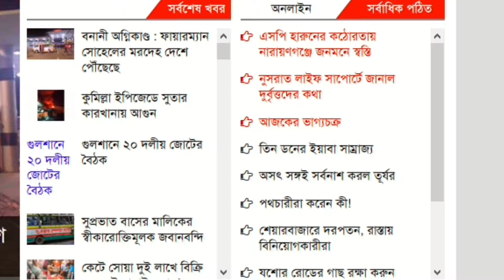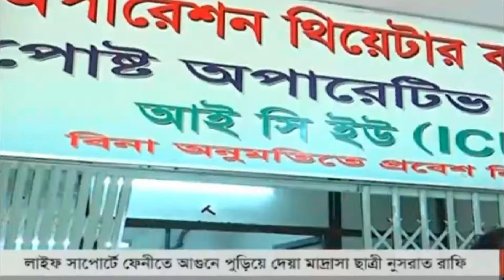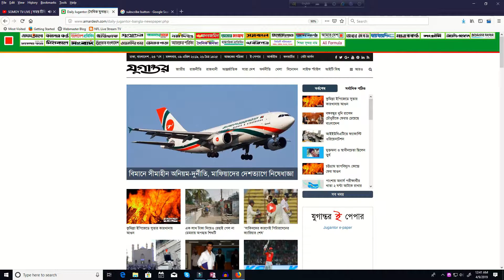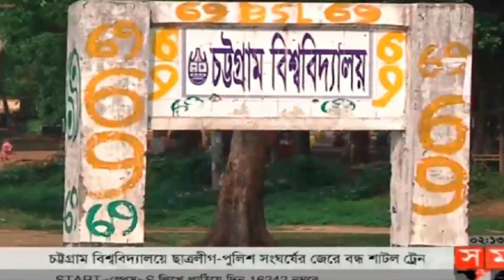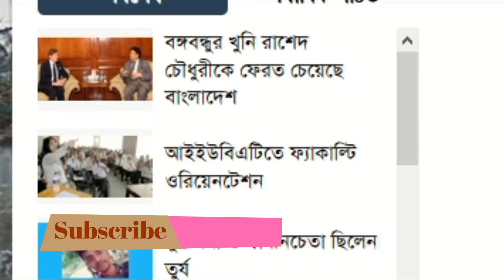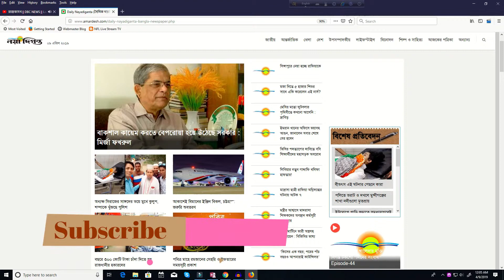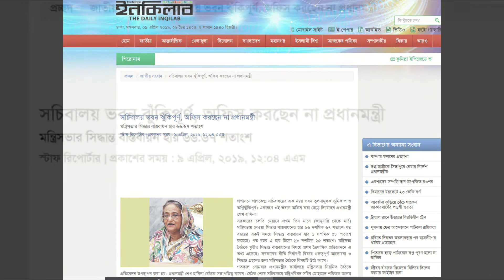"কালবৈশাখী ঝড় বৃষ্টি, নিহত ৫` আজকের বাংলা শিরোনাম সকল সংবাদপত্র ও টিভি 9 এপ্রিল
আজকের বাংলা শিরোনাম সকল সংবাদপত্র ও টিভি -99 এপ্রিল ২019। শীর্ষ বাঙালি সংবাদপত্র এবং টেলিভিশন ব্রেকিং নিউজের সব গুরুত্বপূর্ণ সংবাদ শিরোনাম এখানে পাবেন।
আশা করি আপনি আমার উপস্থাপনা উপভোগ করবেন এবং আপনার মূল্যবান মন্তব্য দেবেন এবং পছন্দ করবেন এবং আপনার বন্ধুদের সাথে ভাগ করবেন।
মিডিয়া উৎসের মধ্যে রয়েছে- পোথম আল, ডেইলি ইত্তেফাক, বাংলাদেশ প্রোটিডিন, জোনাকথো, ইনকিলাব, দৈনিক যুগান্তর, কালার কথো, মনোজোমেন, নোয়া ডিগন্ত, দৈনিক সংগ্রাম এবং টেলিভিশন লাইভ স্ট্রিমিং বা ব্রেকিং নিউজ বাতিল।
আন্তরিকতা এবং সততা আমার আবেগ, কোন খবর বা প্রতিবেদন ভিটিসিম বা অন্য কেউ যেতে পারে, applogozise এবং সত্য এবং সৌন্দর্য অন্বেষণ করতে ইচ্ছা হতে পারে।
এখানে সদস্যতা নিন--
ঢাকার আকাশে গতকাল ছিল রোদ ও মেঘের লুকোচুরি। কয়েকটি এলাকায় সকালে ঝড়-বৃষ্টিও হয়। তবে দুপুর গড়িয়ে বিকাল হতেই শুরু হয় বজ্রপাত ও তীব্র শিলাবৃষ্টি। এ সময় রাজধানীজুড়ে ভারি বৃষ্টিপাতের সঙ্গে প্রচ  বাতাস বয়ে যায়। এর আগে কয়েকদিন ধরেই রাজধানীতে থেমে থেমে কালবৈশাখী ঝড় ও বৃষ্টিপাত হয়। এদিকে, সুনামগঞ্জ, ময়মনসিংহ, চাঁদপুর ও ভোলার চরফ্যাশনে কালবৈশাখী ঝড় ও বজ্রপাতে ৫ জনের মৃত্যু হয়েছে। আবহাওয়া অধিদফতরের কর্মকর্তারা জানান, গতকাল সারা দিনে তারা ৫১.৮ মি.মি. বৃষ্টিপাত রেকর্ড করেন। আজও বজ্রসহ বৃষ্টিপাত হবে বলে আবহাওয়াবিদরা আশঙ্কা করছেন। তারা জানান, বৃষ্টিপাতের এই প্রবণতা আগামী ১৪ এপ্রিল পর্যন্ত থাকতে পারে।-
অস্থিরতা কাটছেই না বেশ কয়েকটি বিশ্ববিদ্যালয়ে। ক্যাম্পাসে ক্যাম্পাসে বিভিন্ন ইস্যুতে চলছে উত্তেজনা। বরিশাল বিশ্ববিদ্যালয়ে ভিসির পদত্যাগ দাবিতে গতকাল সড়ক অবরোধ করেছে শিক্ষার্থীরা। গোপালগঞ্জে বঙ্গবন্ধু শেখ মুজিবুর রহমান বিজ্ঞান ও প্রযুক্তি  বিশ্ববিদ্যালয়ে দ্বিতীয় দিনের মতো আন্দোলন হয়েছে। অন্যদিকে চট্টগ্রাম বিশ্ববিদ্যালয়ে আন্দোলন প্রত্যাহার হলেও ক্যাম্পাসে থমথমে পরিস্থিতি বিরাজ করছে। সংঘাতের ঘটনা ঘটছে ঢাকা বিশ্ববিদ্যালয়েও। দাবি উঠেছে কার্যকর ডাকসুর। সাক্ষাৎকারে এ নিয়ে কথা বলেছেন ভিপি নুরুল হক নুর।
Bangladesh Protidin.
নারায়ণগঞ্জে চলন্ত বাসে ছাত্রী ধর্ষণের চেষ্টা Jugantor
কুমিল্লা ইপিজেডের অভ্যন্তরে আরএন স্পিনিং মিল নামের একটি সুতার কারখানায় ভয়াবহ অগ্নিকাণ্ডের ঘটনা ঘটেছে।

সোমবার রাত সাড়ে ৯টার দিকে আগুনের সুত্রপাত হয়ে ওই স্পিনিং মিলের বিভিন্ন ইউনিটে ছড়িয়ে পড়ে।
খবর পেয়ে ফায়ার সার্ভিসের ১০টি ইউনিট আগুন নিয়ন্ত্রণে কাজ করছে।Jagantor